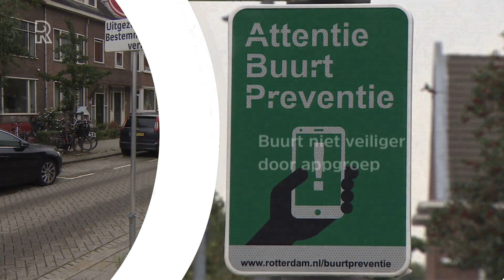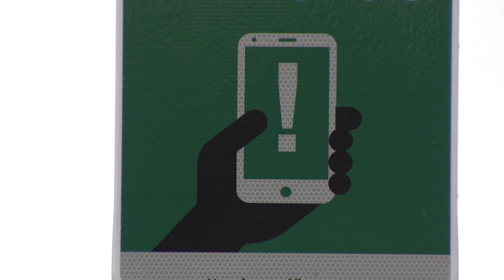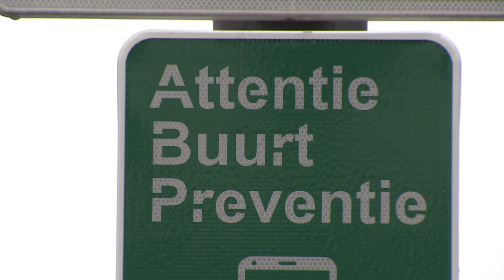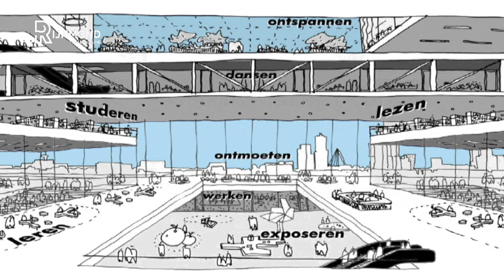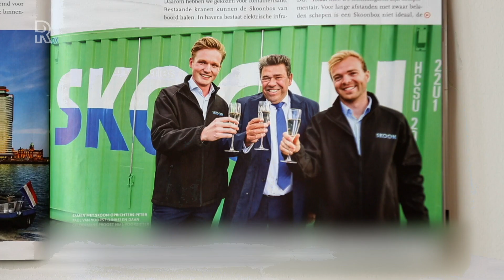Rijnmond Nieuws - 11 september 2019